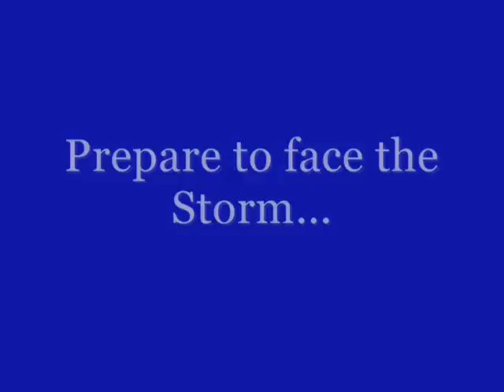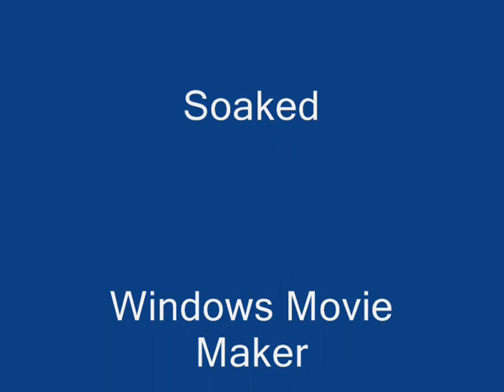RCT3 Sandstorm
A Hershey Stormrunner that tears through the desert. It's my first film, so please take pity on me. Pay no attention to the music credits at the end because Linkin Park saw fit to call out copyright and cut out BOTH of my songs. I don't see why they had to chop out Fanfare for the Common Man, though (Aaron Copland doesn't mind). Lighten up, Linkin Park lol! PLEASE RATE AND COMMENT!